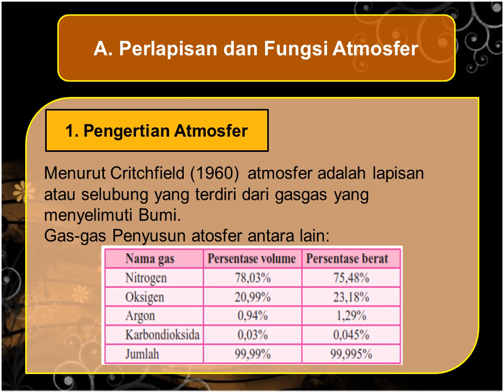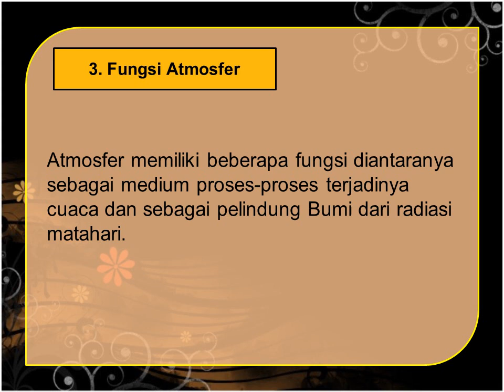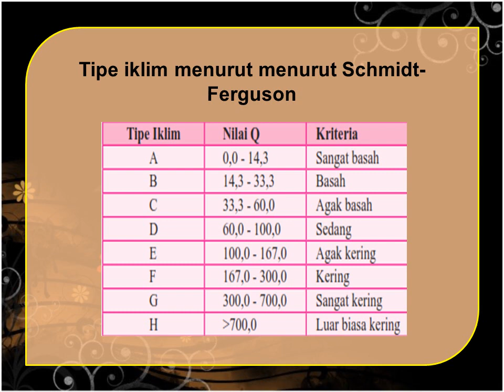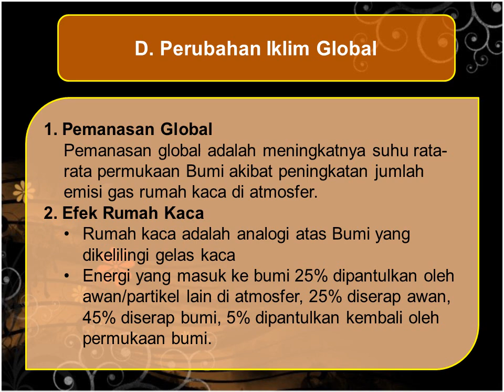GEOGRAFI SMA/MA KELAS X BAB 4